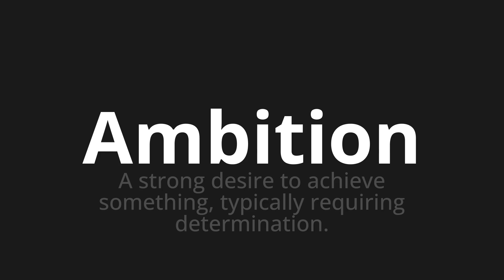How to pronounce Ambition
Master the Pronunciation of 'Ambition' - which means : A strong desire to achieve something, typically requiring determination. 📝 with @PPrononciation 🎓🗣️ - [Your Guide to English]

Learn to pronounce 'Ambition' perfectly in English with our easy and engaging tutorial by @PPrononciation! 📖📽️ In this comprehensive video, we provide you with native speaker examples 🗣️👂 and phonetic breakdowns 🎵 to ensure you get the pronunciation just right.

How to say Ambition in English